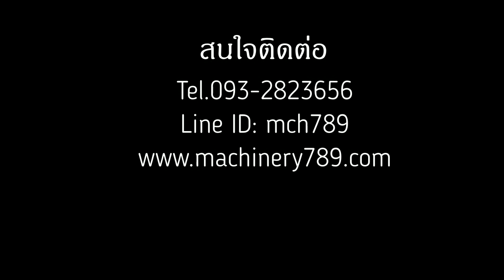เครื่องบดไม้ขนาดเล็ก รุ่น 420 โทร.093-282-3656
เครื่องผลิตขี้เลื่อยขนาดเล็ก ระบบ 4 ใบมีด กำลังการผลิต 0.4-1.5 ตันต่อชั่วโมง  ขนาดกะทัดรัด ใช้งานง่าย

รายละเอียดสเปคของเครื่องทำขี้เลื่อย รุ่น 420
ขนาดเครื่อง : 1200 x 550 x 750 มม.
น้ำหนักเครื่อง : 140 กก.
ขนาดช่องรับไม้ : 170 x 150 มม.
ขนาดเส้นผ่านศูนย์กลางของจานตัด : 420 มม.
ขนาดใบมีด : 90 x 60 x 8 มม.
จำนวนใบมีด: 4 อัน
ความเร็วรอบ : 2000 รอบ / นาที
กำลังการผลิต : 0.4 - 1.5 ตัน / ชั่วโมง
กำลังมอเตอร์ : 11 - 15 กิโลวัตต์ (380V) / 15 - 20 แรงม้า
ขนาดเส้นผ่านศูนย์กลางของขี้เลื่อย : 1 - 5 มม.

สนใจติดต่อที่